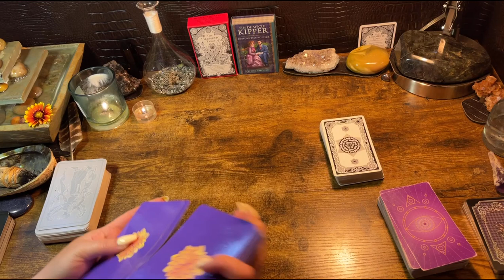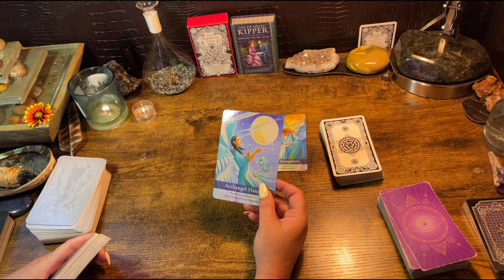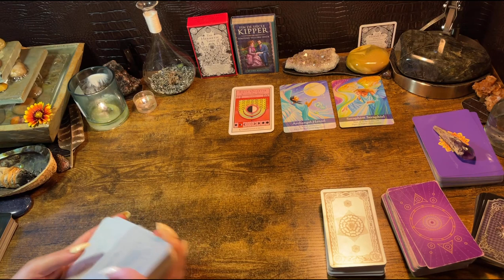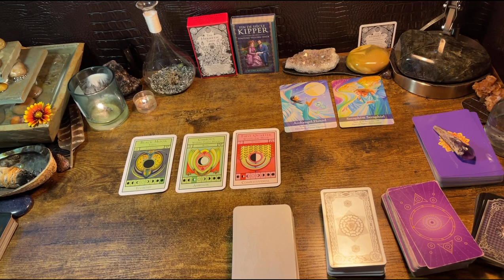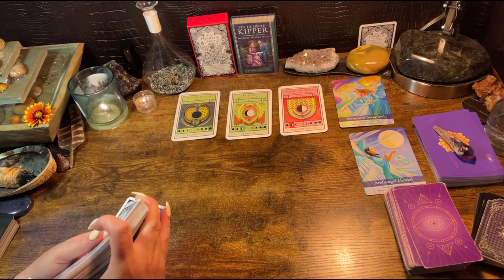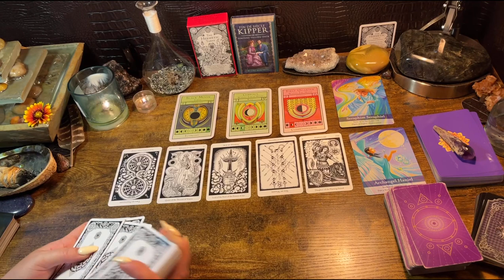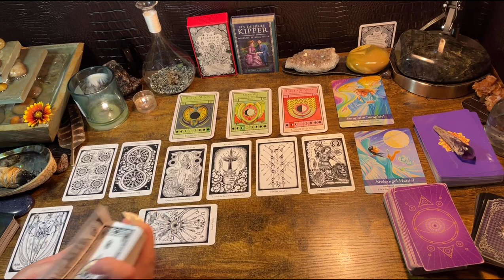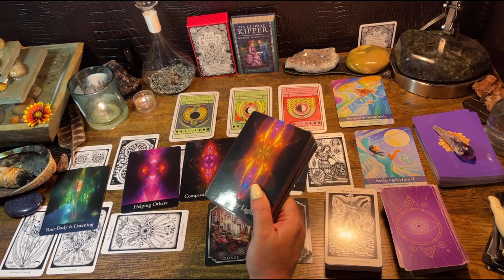LEO ♌️ “YOU’RE MORE POWERFUL THAN YOU REALIZE!!” ORACLE & TAROT READING JUNE 2022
Private Readings
*22$- a Celtic cross

*44$ - 2 questions answered by the tarot & general or love Celtic cross (video link will be given)

Or

$kimbilina1

Private Readings
*22$- Celtic cross tarot spread

*44$ - 2 questions answered by the tarot & general or love Celtic cross (video link will be given)

Or

$kimbilina1